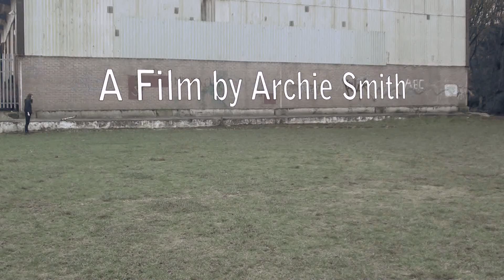Archie Smith - AS-level Production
Calder High School